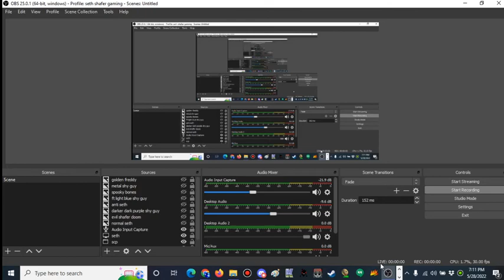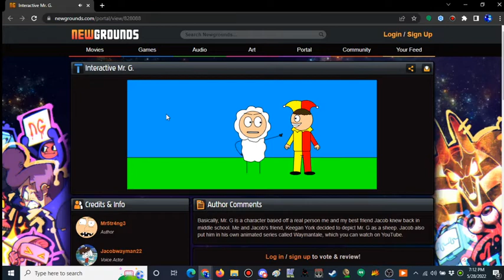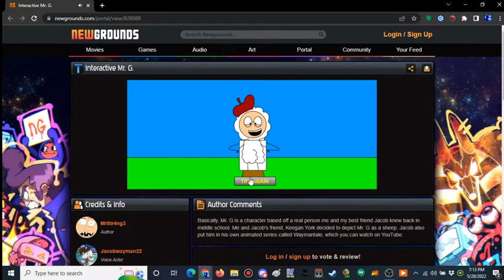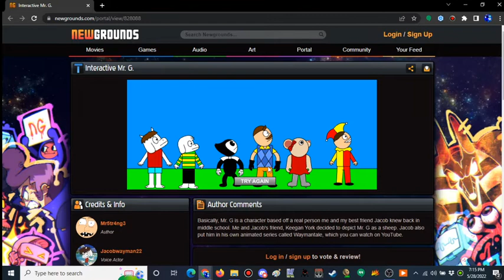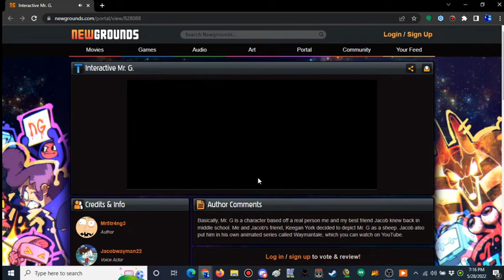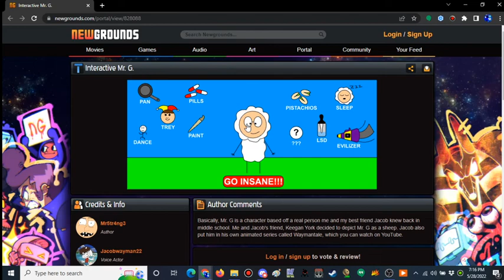Seth Shafer plays Interactive Mr. G.